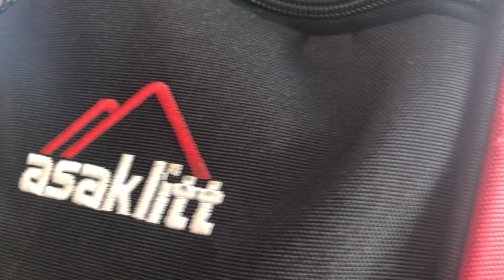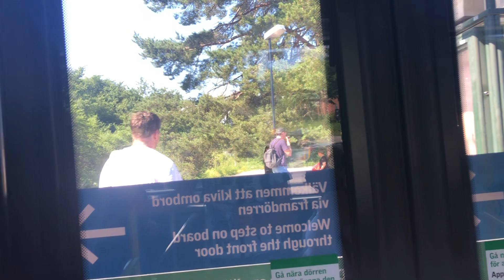Resa med buss 173 från Norra Sköndal till Hökarängen